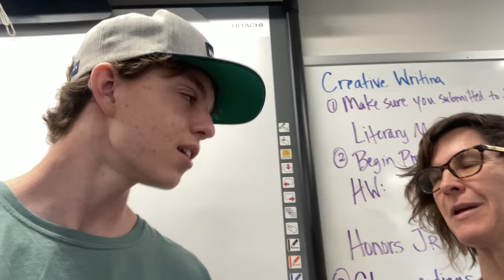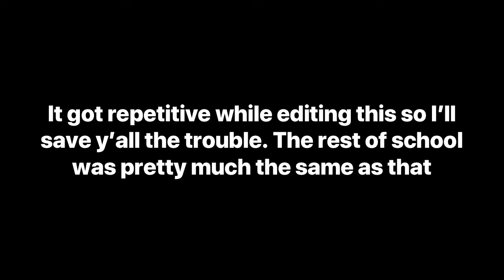Last week of high school vlog!! (Spirit week pt 1: marathon Monday and Tourist Tuesday)